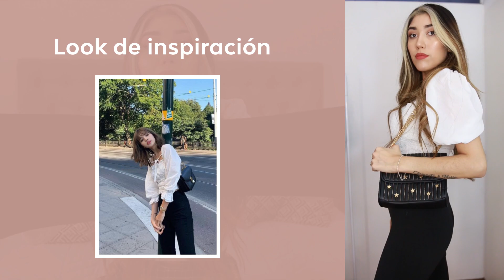RECREANDO LOOKS DE BLACKPINK *porque estoy obsesionada*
Canal de TWITCH de Justi:
Siganlo porfi que empezo hace poquito!

Branch (Prod. by Lukrembo)